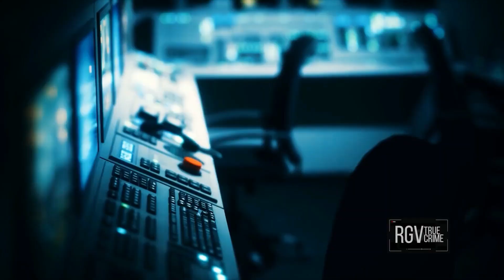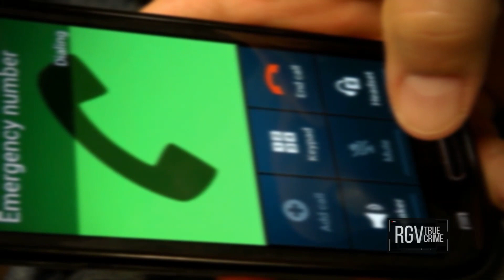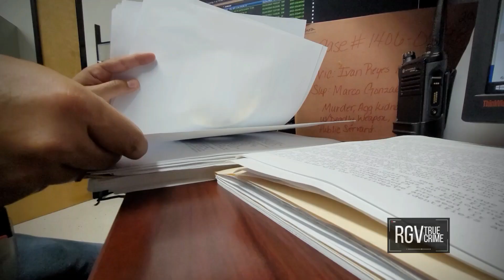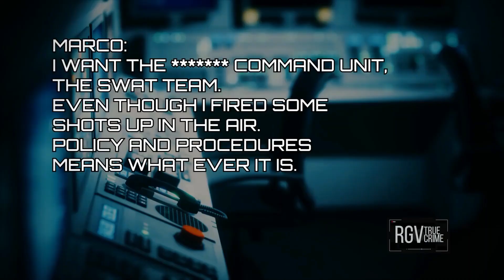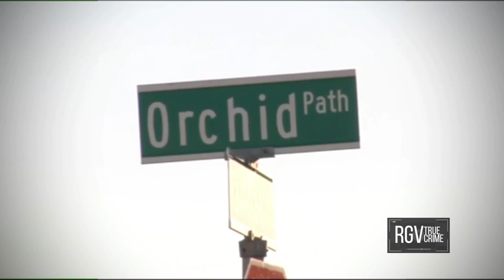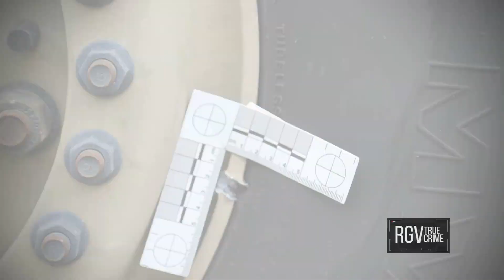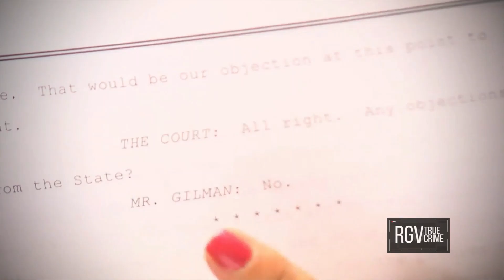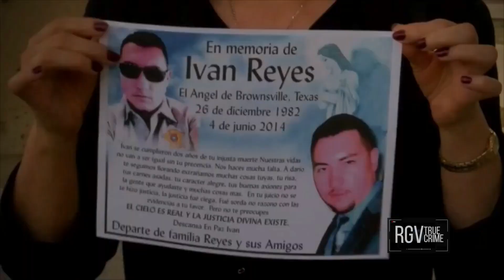RGV True Crime: Standoff on Orchid Path (FULL EPISODE)